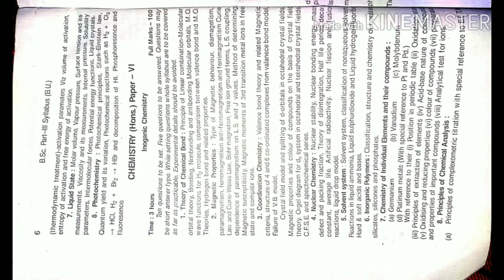BSC part3 chemistry honours syllabus of brabu University